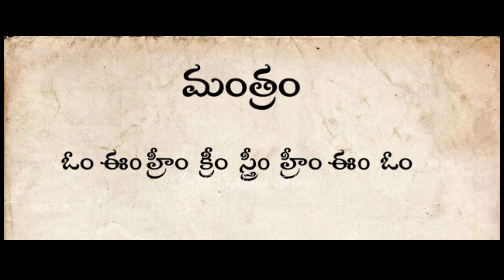స్త్రీ పురుష యోని వశీకరణ మంత్రం|| Vashikaran Mantra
ఈ వీడియోలో స్త్రీ పురుష యోని వశీకరణ మంత్రం గురించి తెలియజేయడం జరిగింది.

Vashikaran mantra
Vashikaran mantra love
Vashikaran mantra siddhi
Vashikarana Mantram
Vashikaran mantra in Telugu
Vashikaran
Vashikarana
Vashikaran specialist
Stri vashikaran specialist